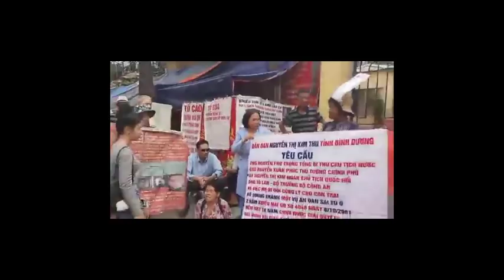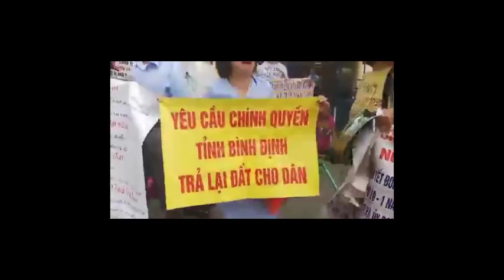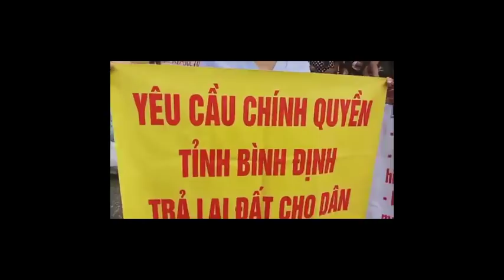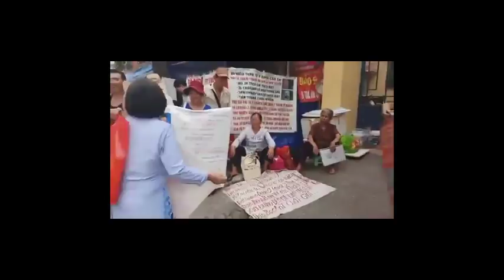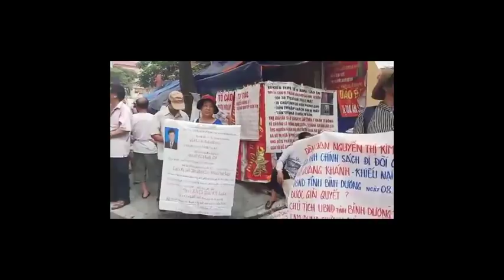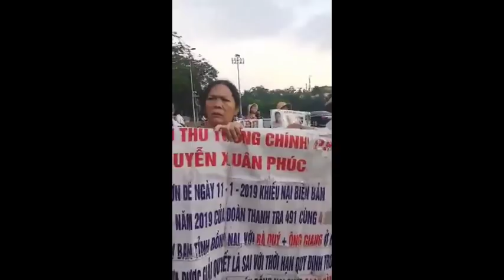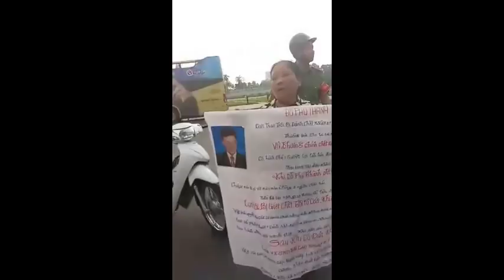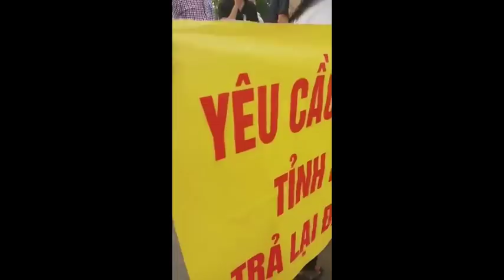Tại Sao Bà Mẹ VN Anh Hùng Lại Trần Truồng Khổ Như Thế Này Hả Trọng Phúc Ngân???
TV256:
Tại Sao Bà Mẹ VN Anh Hùng Lại Khổ Như Thế Này!!!

Vào ngày 16/9/2019, tại Trụ Sở Tiếp Dân ở số 1 Ngô Thì Nhậm, cụ bà dân oan tên Huỳnh (có thể họ Phạm) Thị Ngọt, 85 tuổi, có thể vì quá bức xúc việc mất đất đai, nhà cửa, nên đã từ Vĩnh Long lên Hà Nội để đòi nợ. Bà đã từng được gọi là Bà Mẹ
VN Anh Hùng. Nhìn cụ bà với hình ảnh trần truồng, ai mà không cảm thấy đau lòng.

Đây là những hình ảnh sự thật trần truồng đang xảy ra tại Việt Nam. Nó đang nổ lớn, nó đang vạch rõ mặt bọn Thế Lực Thù Địch của toàn dân VN là những ai. Đó là những tên cầm quyền như Nguyễn Phú Trọng, Nguyễn Xuân Phúc, bà Nguyễn Thị Kim Ngân, và cả nguyên một hệ thống cán bộ CS tham nhũng đục khoét công ủy, tham lam đất đai của dân bằng hàng trăm, hàng ngàn dự án thua lỗ nghìn tỉ đang phá hoại tanh bành đất nước VN của chúng ta như Dung Quất (Quảng ngải), Cát Linh (Hà Đông), Bauxite (Tây Nguyên), nhà máy Đạm Ninh Bình, nhà máy Gang Thép Thái Nguyên, nhà máy sợi Đình Vũ (Hải Phòng), nhà máy bột giấy Phương Nam, nhà máy Bio-Ethanol (Quảng Ngải), nhà máy bột giấy Phương Nam (Long An)...
Nguồn từ FB Đỗ Hương